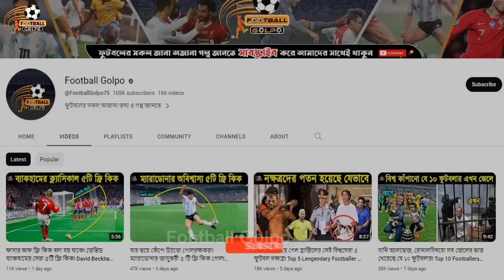যে গোলগুলো আর কখনো দেখবেনা বিশ্ব! দেখুন ফুটবল ইতিহাসের সেরা ৫টি গোল!5 Best Goals In Football History